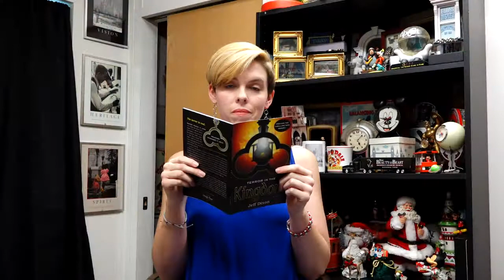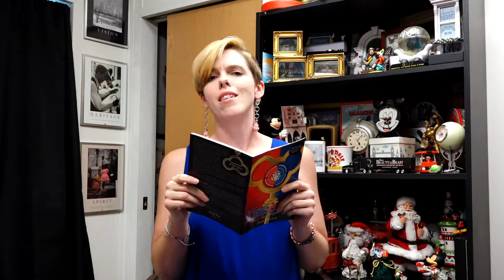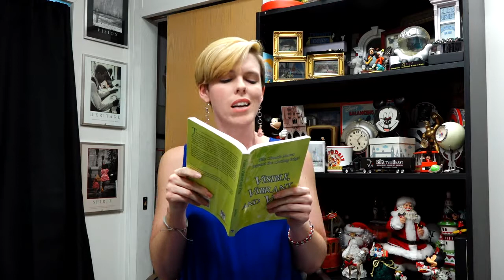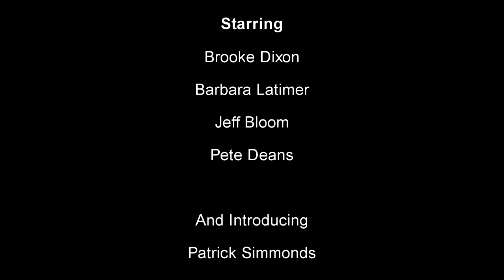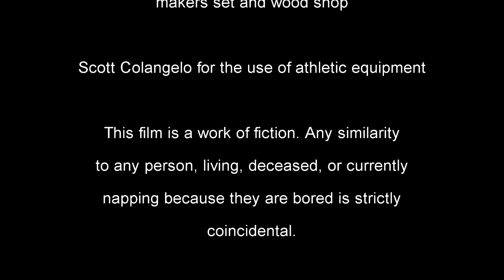Construction Zone | SURGE Day Film 2019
This is the film that we shot for our SURGE Day in 2019 and it tells a parable.